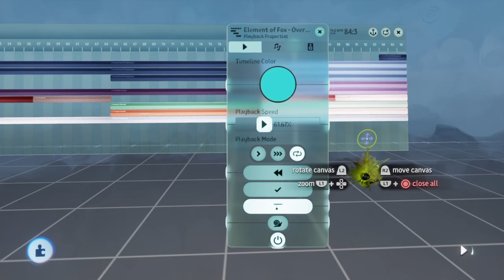Element of Fox Overworld Theme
Stuff I'm working on for a game in Dreams